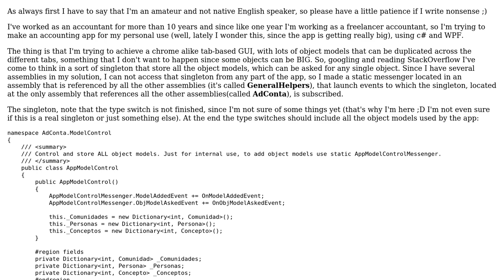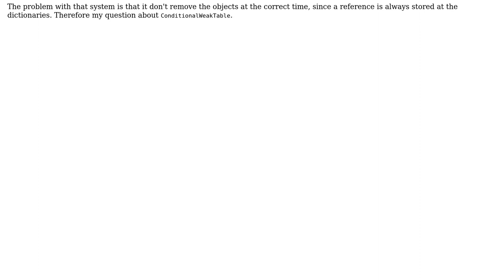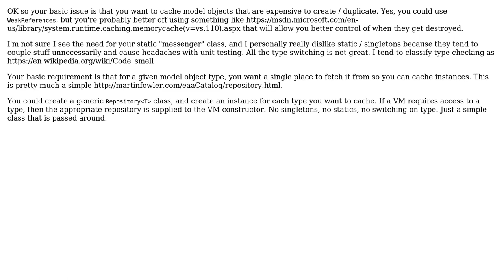Code Review: WPF object model control with singleton and static messenger? ConditionalWeakTable?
With thanks & praise to God, and with thanks to the many people who have made this project possible! You are responsible for your own actions.